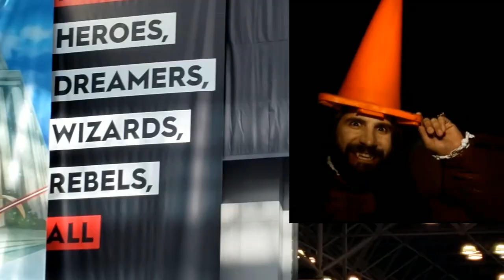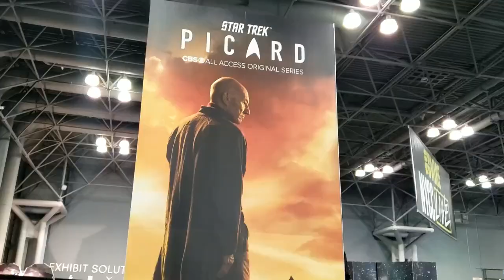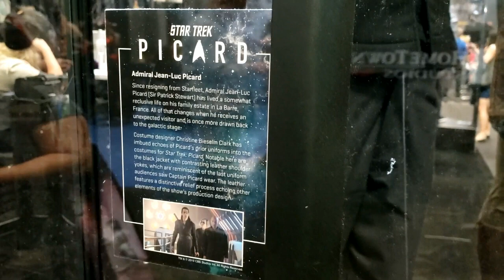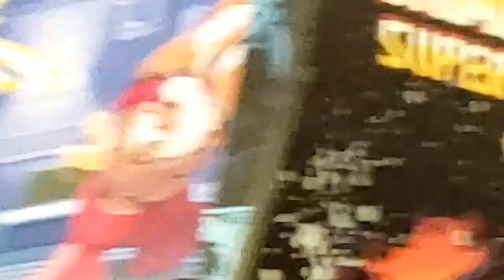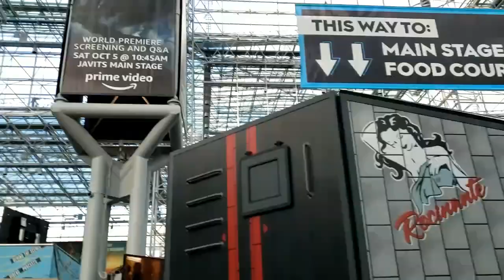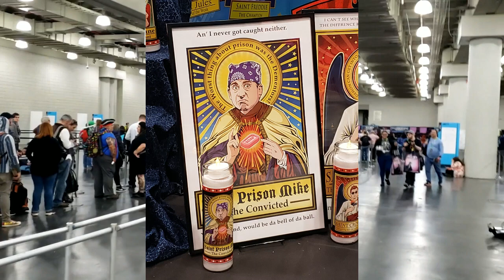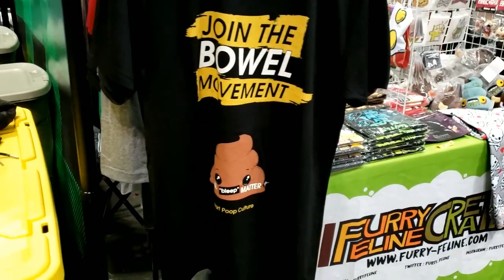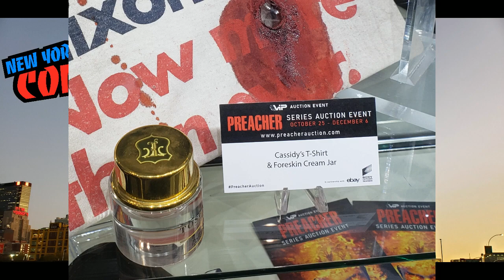[Vinesauce] Vinny - New York Comic Con 2019: Video, Pics & Stories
Vinny talks about New York Comic Con 2019 live on Vinesauce.